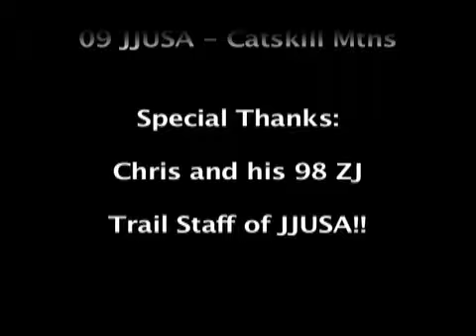ZJ, TJ, JK, YJ, XJ rock climb - Bad Idea Catskills 09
- ZJ, TJ, JK, YJ, XJ rock climb - Just one of the fun challenges on this trail where you had to bump over a rock ledge and the other side was rutted out so getting traction was a challenge! 09 JJUSA Catskills Gilroy Bad Idea